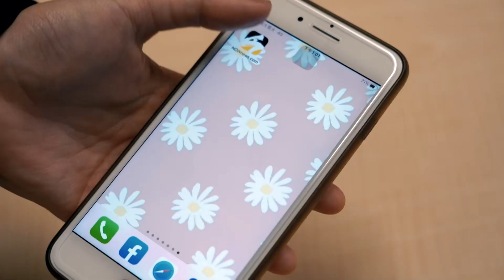【鄧一個人咖啡】精選/疫情再起 防疫期間如何調適心理? | 姊妹淘babyou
【鄧一個人咖啡】精選
疫情再度爆發
鄧惠文醫師提醒您如何安心防疫～